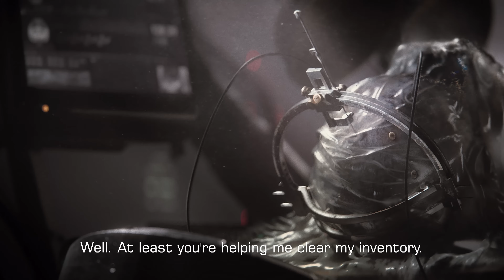Armored Core VI, Fires of Rubicon - Story Trailer (2023.07.20)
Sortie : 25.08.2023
Plateforme : PS4, PS5, Xbox One, Xbox Series, PC
Dev : FromSoftware Inc.
Edit : Bandai Namco